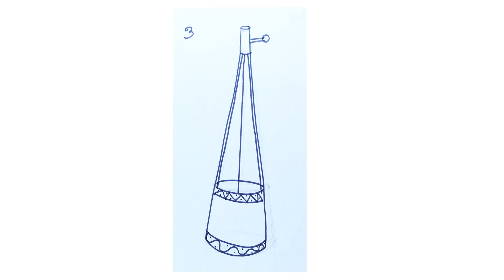How to Draw a Monochord Step by Step for Beginners | একতারা আঁকার সহজ নিয়ম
In this video I will teach you How to Draw a Monochord Step by Step for Beginners, একতারা আঁকার সহজ নিয়ম.
This is a School Art video, you can learn about how to draw, how to draw, drawing for beginners, how to draw a ektara, ektara drawing step by step. This video for school, kids, students, we discuss about colorful, artwork and drawing.
Drawing is necessary for child. Because it develops their brain. In Bangladesh, all primary level school teach students this Drawing. Drawing helps child to know their society, environment, culture, nature etc. This video describes how to draw a Drum in bangla.
how_to_draw_a monochord_step_by_step_for_beginners
Charu-Path-Drawing-Academy